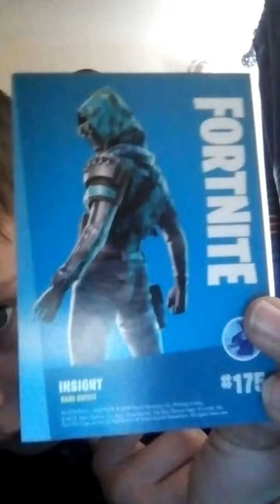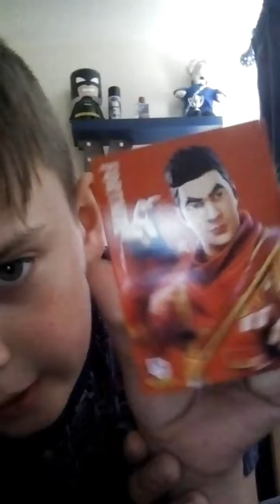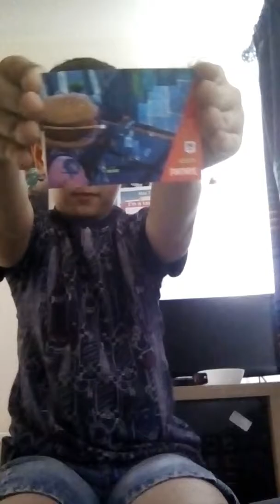6 fotnite cards